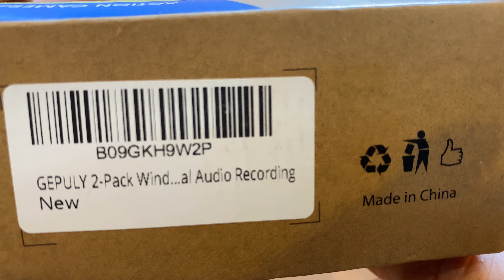Look @ 2 Pack Windslayer Cover Wind Muff GoPro Hero 9 10 11 12 BK Noise Reduction Housing Frame Case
2-Pack Windslayer Cover Wind Muff for GoPro Hero 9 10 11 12 Black Wind Noise Reduction Housing Frame Case
(04-2024)

Cost: $11.99